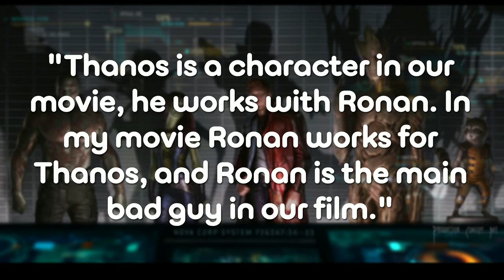Ronan Set To Be Main Villain In GUARDIANS OF THE GALAXY - AMC Movie News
The upcoming Marvel film GUARDIANS OF THE GALAXY is set to hit AMC Theatres on August 1st and now Director James Gunn is giving us a little more insight into the villain of the film.